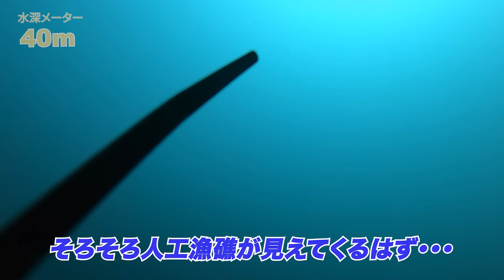泳がせ釣りにGoProつけてアジを丸飲みするシーンを激写した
アクアリウムのような癒やしの水中映像から、まだ見ぬ魚の生態、未知の巨大魚から衝撃の捕食シーンまで！
釣り人から生粋のインドアゲーマーまで、人間の本能を揺さぶる海中動画を配信中！

今回撮影に使用したタックルとカメラはこちら

ダイワ(Daiwa) 船竿 ベイト ビシアジX MH-170 釣竿

シマノ 電動リール16プレイズ3000/3000XP

今回の動画

日本海・能登半島の初秋。
水深十数ｍから水深百mまで、様々な海域で泳がせ釣りを実施。
泳がせ釣りにGoProカメラを使って捕食シーンを撮影した。
水深20ｍから40mの人工魚礁で泳がせを行うと根魚が次々にHIT！
大型魚の捕食シーンを見逃すな

本日の出演者：キジハタ、マハタ、カサゴ、アジ、メジナ、グレ、メバル、コブダイ、ベラ、クロダイ

・PIXTA
・audiostock

MarinTubeメンバーシップ

お待ち下さい

MarinTube SNS

MarinTube【マリンチューブ】ではアクアリウムのような癒やしの水中映像から、まだ見ぬ魚の生態、未知の巨大魚、衝撃の捕食シーンなど
釣り人から生粋のインドアゲーマーまで、人間の本能を揺さぶる海中動画を配信してます！

見てみたい海の映像や動画などの意見コメント募集中！

Early autumn in the Sea of Japan and Noto Peninsula.
Swim-fishing was conducted in various waters from a dozen meters to a hundred meters deep.
A GoPro camera was used for swim-fishing to capture predatory scenes.
When swimming on artificial fish reefs at depths of 20 to 40 meters, root fish were HIT one after another!
Don't miss the predatory scene of large fish!

Today's casts: Yellowtail grouper, mahagata, scorpionfish, horse mackerel, horse mackerel, black cod, gray mullet, bigeye tuna, black sea bream, yellowtail, and black sea bream.

PIXTA
・audiostock

MarinTube Membership

Please wait.

MarinTube SNS

At MarinTube, you can watch soothing underwater videos like an aquarium, unseen fish ecology, unknown giant fish, shocking predation scenes, and more.
From fishermen to genuine indoor gamers, we deliver underwater videos that will shake your instincts!

We're looking for comments and opinions on the ocean footage and videos you'd like to see!

MarinTube membership

Please wait.

Today's star: bluefin squid

MarinTube SNS